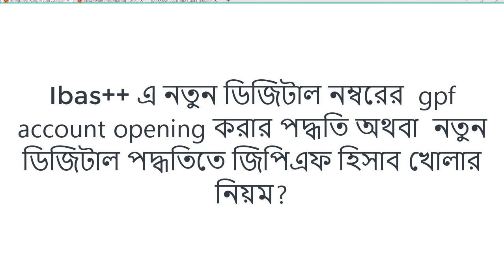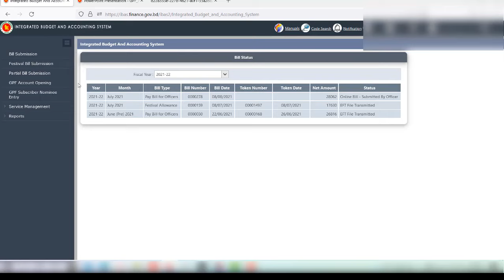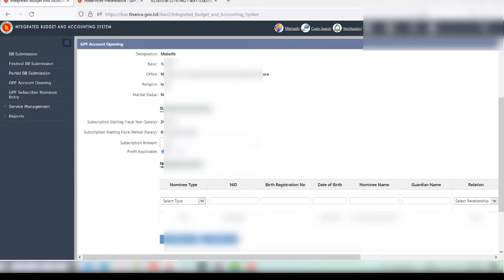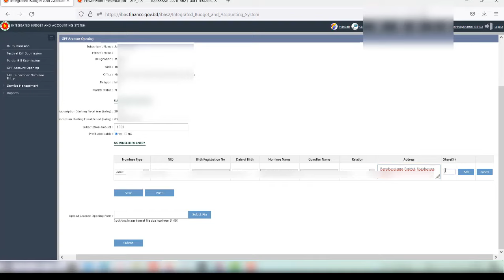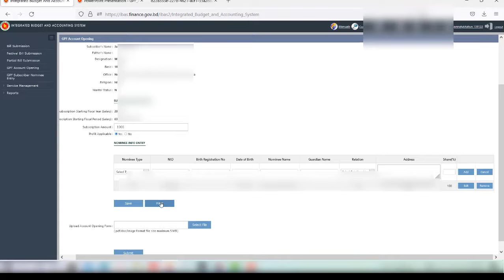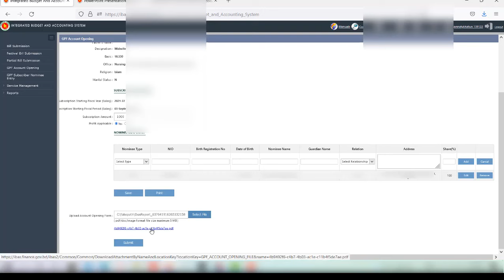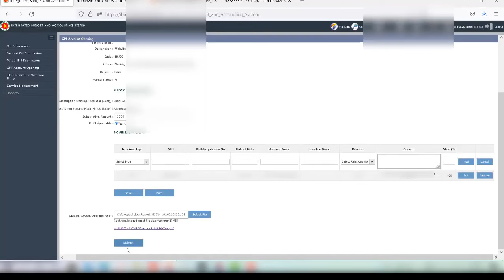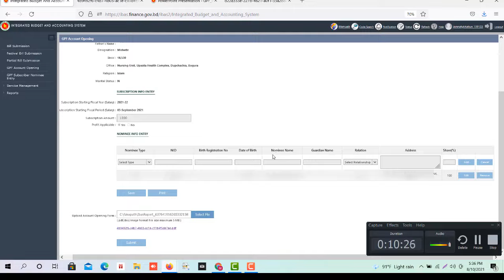নতুন ডিজিটাল পদ্ধতিতে জিপিএফ হিসাব খোলার নিয়ম? ibas++ gpf account opening করতে কি কি লাগে?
Ibas++ এ digital  gpf account opening করার পদ্ধতি | নতুন ডিজিটাল পদ্ধতিতে জিপিএফ হিসাব খোলার নিয়ম?
নতুন নিয়োগ প্রাপ্ত গেজেটেড কর্মকর্তাগণ অর্থাৎ  Self Drawing Officers (SDO) গণ তাদের জিপিএফ হিসাব নম্বর (Ibas++ online digital gpf account opening) তাদের  আইবাস++ এর Self Drawing Officers (SDO)  আইডি থেকে এবং নন গেজেটেড কর্মচারিগণ তাদের ডিডিও এর আইডি হতে   iBAS++ System (online) হতে Ibas++ gpf online digital account খুলতে পারবে।

জিপিএফ হিসাব খোলার প্রয়োজনীয় তথ্য ২০২৩

নতুন হিসাব খুলতে কি কি কাগজপত্র লাগবে?
জিপিএফ নতুন হিসাব খোলার সময় কেন কাগজপত্রের প্রয়োজন নেই। তবে, তথ্য এন্ট্রির সময় কয়েকটি তথ্যের প্রয়োজন হয়, যা হাতের কাছে রাখতে হবে। যেমন, নিজ ও নমিনির জাতীয় পরিচয়পত্র বা অপ্রাপ্তবয়স্ক নমিনির জাতীয় পরিচয়পত্র, নিজ মূল বেতন যাতে মাসিক চাঁদার হার সঠিকভাবে নির্ধারণ করা যায়।

Ibas ++ gpf account opening online বা জিপিএফ  হিসাব খোলার কোন প্রমাণপত্র পাওয়া যাবে কি ?

জিপিএফ  হিসাব খেলার পর চাঁদা কর্তন শুরুর পর GPF Subscription Configuration মেনুতে প্রবেশ করলে হিসাবের বিস্তারিত তথ্য পাওয়া যায়।

ibas++ gpf বা  জিপিএফ  হিসাব খোলার তথ্য এন্ট্রির সময় কর্মচারীর তথ্য না পাওয়া গেলে কি করতে হবে ?

ibas++ gpf ‍account খোলার জন্য মাস্টার ডাটায় প্রয়োজনীয় তথ্য এন্ট্রি না করলে চাঁদাদাতার জিপিএফ হিসাব খোলা যাবে না। কাজেই এ ক্ষেত্রে প্রথমে মাস্টার ডাটা হিসেবে প্রয়োজনীয় তথ্য এন্ট্রি করে জিপিএফ হিসাব খোলার উদ্যোগ নিতে হবে।

আরও জানুনঃ ২৫ বছরের বেশি বয়সের সন্তান কি আনুতোষিক ও পারিবারিক পেনশন প্রাপ্য হবেন ?

জিপিএফ হিসাব খোলার সময় কোন তথ্য বাদ গেলে বা ভুল হলে কি ভাবে তা সংশোধন করতে হবে?

জিপিএফ হিসাব হিসাব খোলার সময় কোন তথ্য বাদ গেলে পরবর্তীতে তা সংশ্লিষ্ট মেনুর মাধ্যমে এন্ট্রি করা যায়।

আরও জানুনঃ২০২৩-২০২৪ সালে সরকারি কর্মকর্তা/কর্মচারিদের  জিপিএফ এর চাঁদা পরিবর্তন করার উপায় ?

Ibas++ এ নতুন ডিজিটাল নম্বরের  gpf account opening করার পদ্ধতি ?

এখানে Self Drawing Officers (SDO) গণ তাদের জিপিএফ হিসাব নম্বর (Ibas++ online gpf account opening) খোলার পদ্ধতি দেখানো হয়েছে।

Ibas++ (Integrated Budget and Accounting System) is an integrated financial management information system for the Government of Bangladesh. It is a centralized, Internet and Oracle based software, which allows budget preparation, budget distribution to the field offices, fund release, reappropriation, online submission of pay and other bills, payment processing through EFT, cheuqe and payment order, accounting of all receipts and payment of the government, automated bank reconcilliation, etc. The system will provide a complete picture of financial assets and liabilities of the government at a given point of time, after complete implementation of the system.

We are provide support Ibas++ for government service holder and other low of Bangladesh government such as gpf, pension, Bangladesh service rule, Gfr, Fr &Sr and  others related rules.